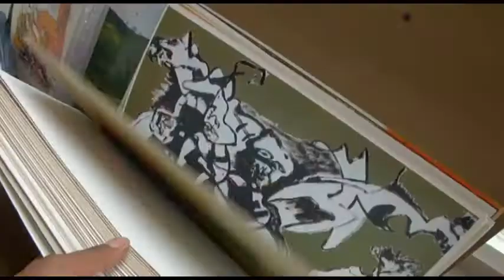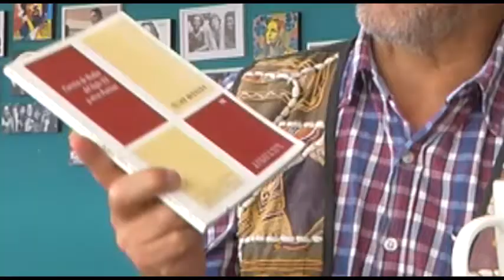Carchi también es arte y cultura, contamos con varios artistas plásticos espacios para la reflexión